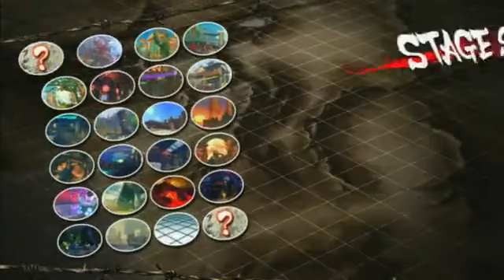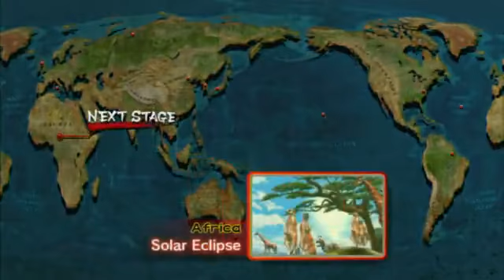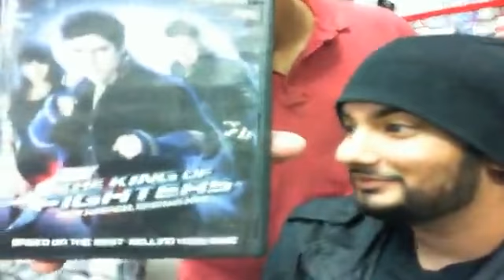Oct 7th,2011 [Pt1] - TTT x YRSF Late Night Level Ups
At NewMarket, There are Level Up Sessions at Microplay Every Friday!

TTT x YRSF

Stream Archive - September 14th, 2011

Weekly casuals every friday at Microplay! -- Recorded live on Justin.tv